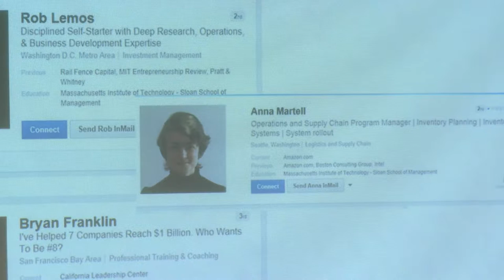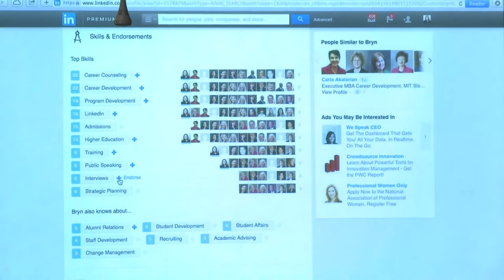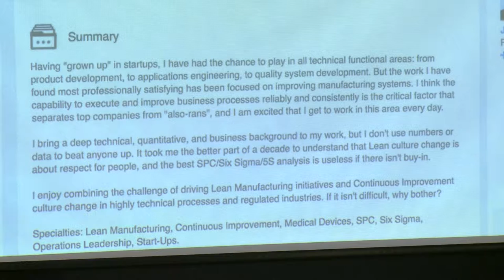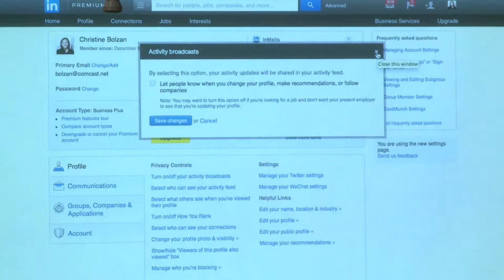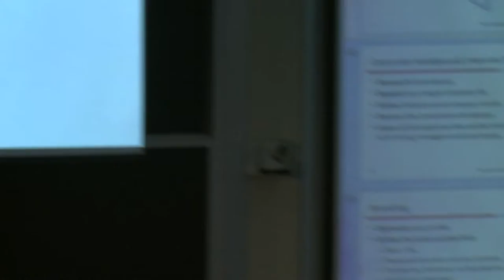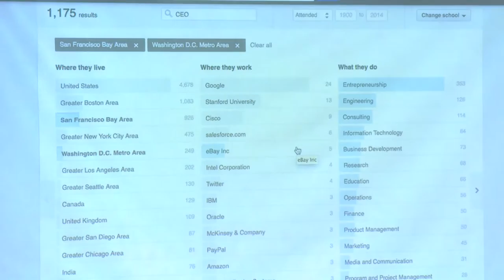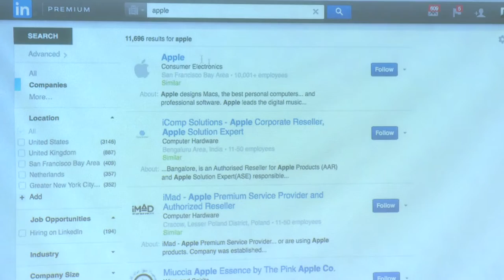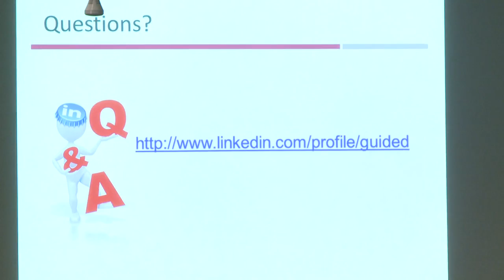Career Workshop: How LinkedIn has Changed the Game in Job Searches (and How to Use It)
Bryn Panee Burkhart and Christine Bolzan